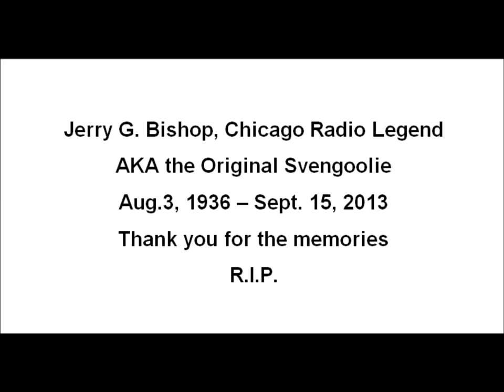Versatile Chicago Radio Personality, Jerry G. Bishop, as the Original Svengoolie🧡🧡Part 2 of 4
𝔍𝔢𝔯𝔯𝔶 𝔊. 𝔅𝔦𝔰𝔥𝔬𝔭 (𝔄𝔲𝔤𝔲𝔰𝔱 3, 1936 – 𝔖𝔢𝔭𝔱𝔢𝔪𝔟𝔢𝔯 15, 2013). R.I.P.

Scroll down for other volumes.
Dusted off my old reel tapes to compile these fabulous memories of Svengoolie on Channel 32, WFLD-TV from early 1973. Unfortunately, since consumer video recorders were not yet available, I chose to record at least the audio tracks, thankfully. Not to be confused with "Creature Features" on the same channel, which I also loved to watch. Oh, how I miss those days.